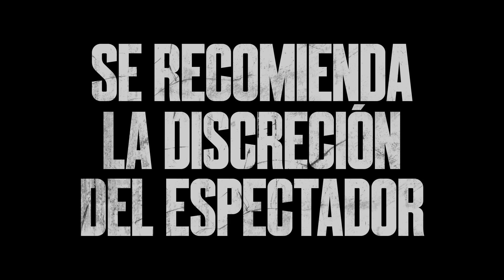Echo (2024) - Anuncio en Disney+ y Star+ Subtiulado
¿Quién es el monstruo? Todos los episodios de Echo llegan el 10 de enero a Disney Plus.